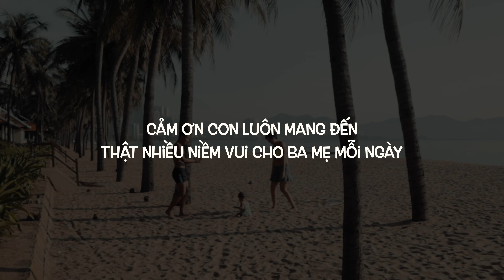Một năm ở Nha Trang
Một năm ở thành phố biển cũng đánh dấu con yêu tròn một tuổi.
Ba mẹ không mong con phải giỏi giang hay làm bất cứ điều gì to tát bởi sự xuất hiện của mỗi chúng ta đã là sự kì diệu của cuộc sống.
Cảm ơn con luôn mang đến thật nhiều niềm vui cho ba mẹ mỗi ngày, thương con nhiều.